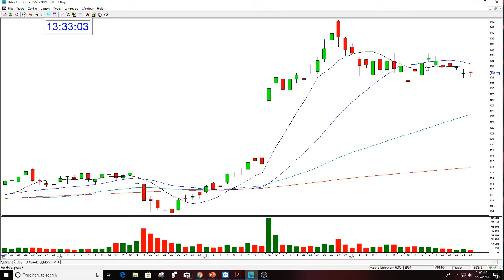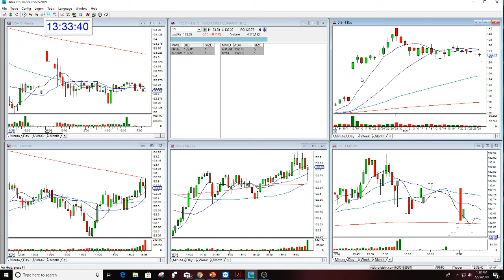DIS BULLISH GOLDEN GAP OF THE YEAR REVIEW 5-25-2019